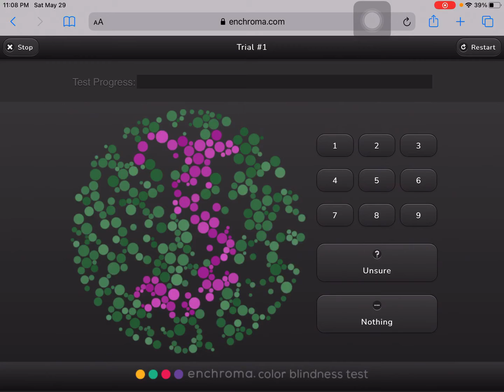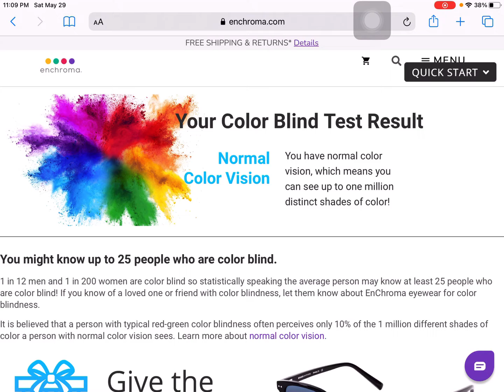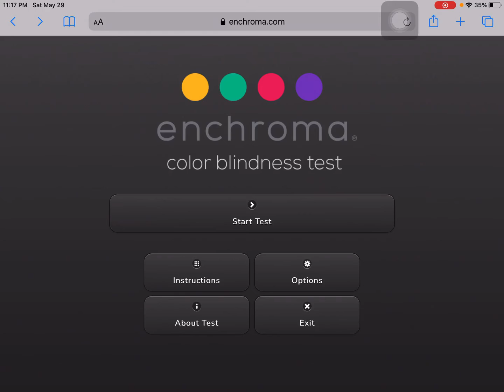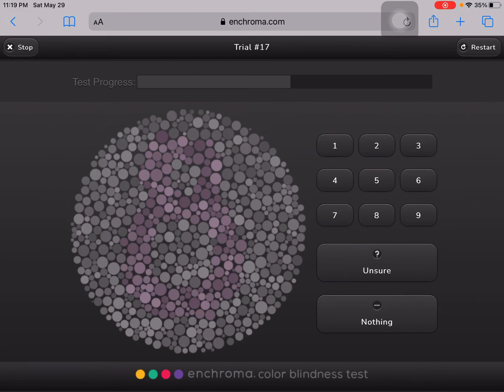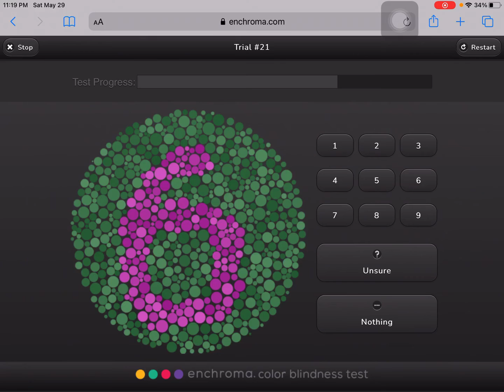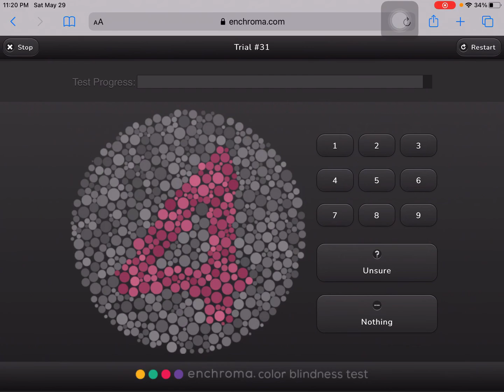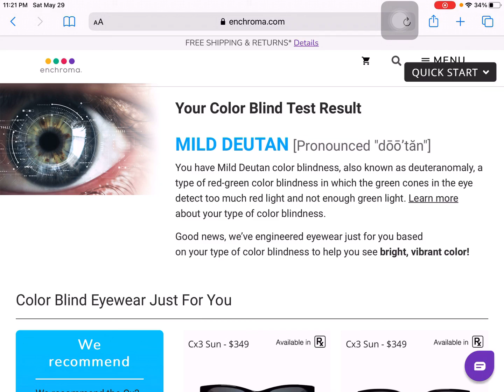Our family does a color blind test!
Each member of our family does a color blind test. YOU wOnT BelEIVe WHAt MY DaD GoT oN It!

Credit to vidoeshop for making this video possible!